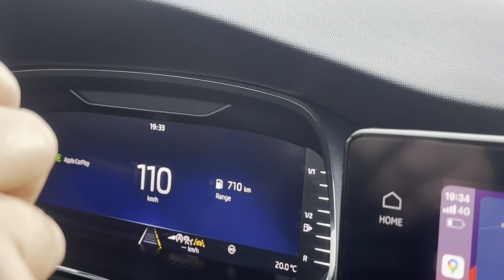4 bravosk9.oficial e hotel para Caes férias do Dono passeando na Suécia 🇸🇪| Glauco Lima Treinador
Não importa se você é um iniciante ou já possui experiência em treinamento de cães, nossos vídeos são adaptados para todos os níveis de habilidade.

Prepare-se para testemunhar a transformação do seu cão em um expert em truques, enquanto se diverte ao longo do caminho.

Juntos, vamos transformar cada sessão de treinamento em momentos inesquecíveis de diversão e aprendizado para você e seu adorável amigo de quatro patas! 🌟🐾

Tags relacionadas:
truques basicos para caes, truques basicos para caes, aprenda truques para seu cachorro, ensinando truques a cachorros, jogos para cachorro, dicas para cachorros, comando para cachorro, comando básicos para cachorro